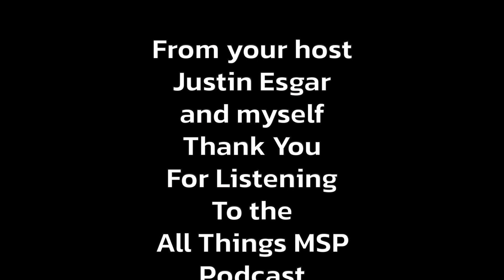EP28 Mastering Content Marketing for MSPs: Strategies and Tips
In this podcast episode, the hosts discuss the importance of content marketing for MSPs (Managed Service Providers) and provide tips on how to do it effectively. They suggest focusing on common problems that your target audience has, staying updated on industry trends, and leveraging social proof. They also recommend creating different types of content, such as text, audio, images, and video, and using tools like Buffer and Canva to streamline the process. The hosts emphasize the need for MSPs to invest time and effort into marketing and encourage listeners to reach out for help and support.

All Things MSP is a community for managed IT service providers, IT service providers and independent computer repair people who want to grow their businesses and share best practices.  From their managed services pricing, business plan or even support automation, we discuss it all.  IT service business owners of all types can participate and share business ideas.

Here is a short list of some of the topics we discuss:
- IT Services Marketing
- IT Services Sales
- IT Services Pricing
- IT Services Contracts & Managed Services Agreements
- Managed Services Automation & Processes
- Managed Services Tools

For more MSP related content please go to our Facebook

The opinions and statements by myself or All Things MSP are my own and do not reflect the opinions or positions of Egnyte